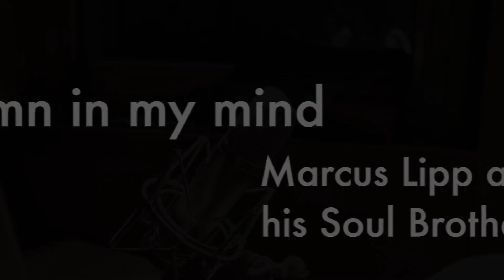Marcus Lipp and his Soul Brothers - AUTUMN IN MY MIND ( Official Vid. )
AUTUMN IN MY MIND  written by Marcus Lipp
produced, engineered and mixed by Stefan Göls record your music studios in Marzling 2018
musicians:
Marcus Lipp               acoustic and electric guitars
Patric Sundh              electric guitars
Thomas Klötzer         piano
Christian Henckel      double bass
Norbert Kreipl             e-bass
Rudi Masius                drums
videographer, cut and edit by Stefan Göls and Johan Bokström
download on spotify, itunes, amazon, google play, tidal